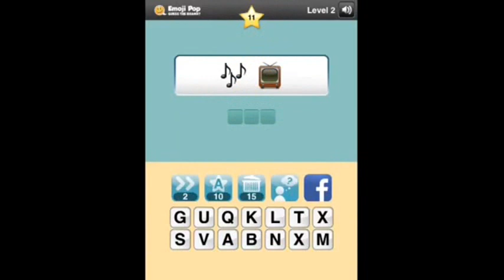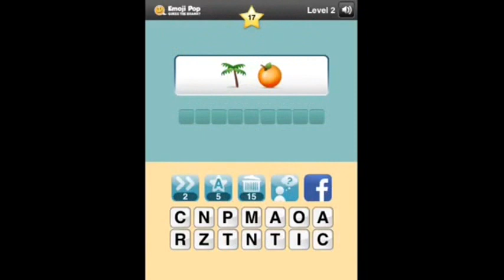Emoji Pop - Guess the Brand - Level 2 Answers 10-19